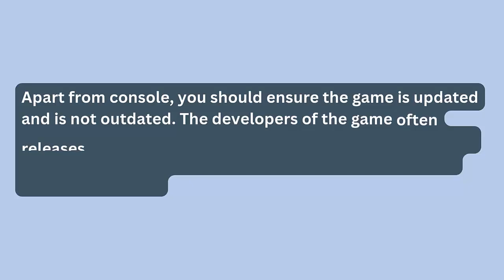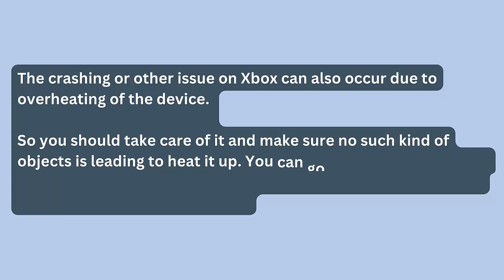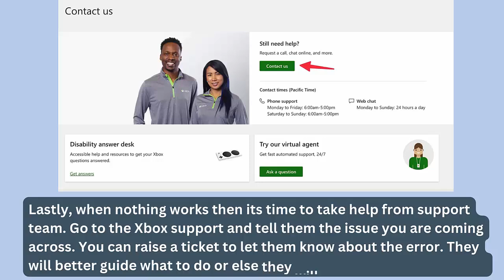How To Fix Dead Rising Deluxe Remaster (DRDR) Crashing at Startup Error On Xbox Series X|S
In this video tutorial, learn How To Fix Dead Rising Deluxe Remaster Crashing at Startup Error On Xbox Series X|S

Social Media-